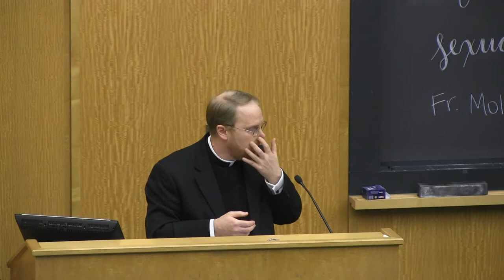Let There Be Sex: God, Bodies, and Narrative Ethics (Part 1 of 2)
What does the Bible say about sex, love, and romance? How do cultural stories about the same shape the ways that we live?

MIT Roman Catholic Chaplain Father Daniel Moloney speaks about the Christian narrative of sexual ethics. He sheds a theological and philosophical light on God’s design for sex.

This event was co-hosted by the Harvard Catholic Student Association and Harvard College Faith & Action. For more information on our organizations, please